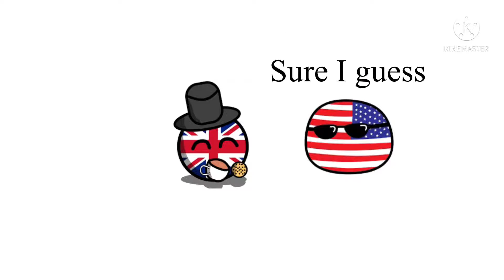British in a nutshell part 1